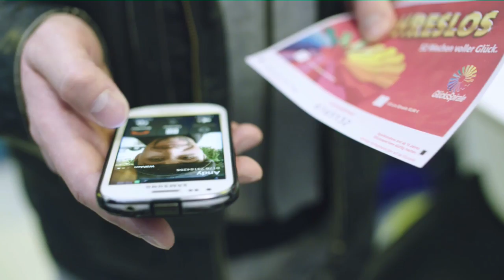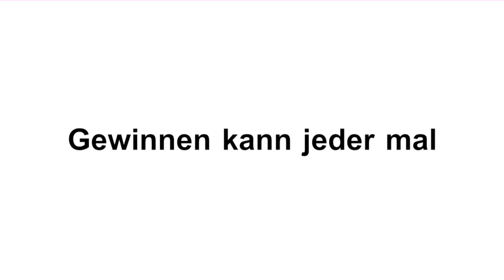"Everyone Has a Chance to Win!"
promotional film for a contest of "Glücksspirale" Lottery.
produced by Stella Traub, Jonas Riedinger and Andreas Dobner